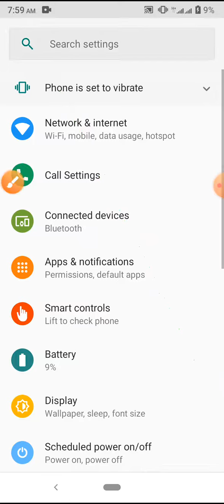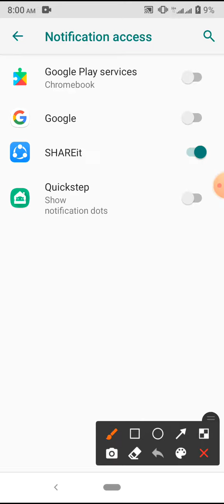How to setting Google & Shareit App on Notification Access mode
This video name is How to setting Google & Shareit App on Notification Access mode. This video content most important for mobile user.